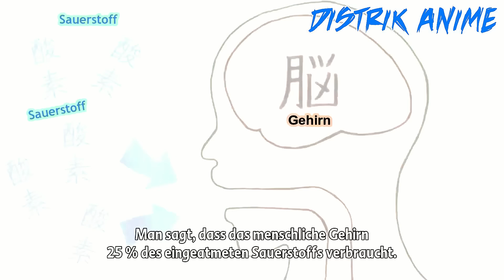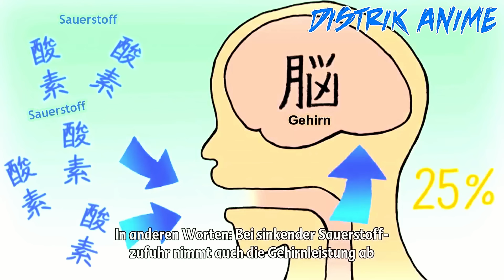5 Anime dengan Cerita Diluar Nalar dan Gak Masuk Akal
JIN KENTUT.